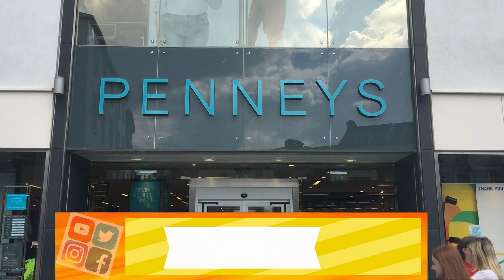PEOPLE - PIGONS || A BEAUTIFULL view WATERFORD CITY/IRELAND VIEW AFTER REOPEN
Really_awesome.! watch_a_video_on_my_channel_if_you_like_my_videoes_then_please_like_subscribe_and_click_on_bell_icon_for_get_more_notification